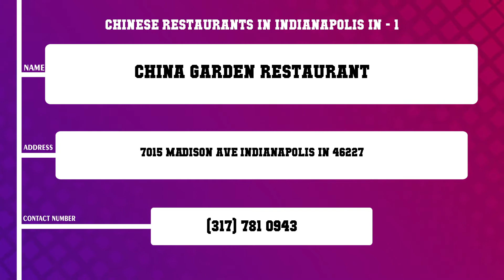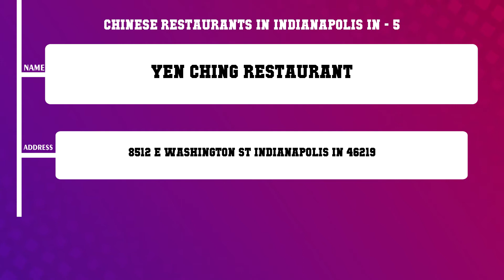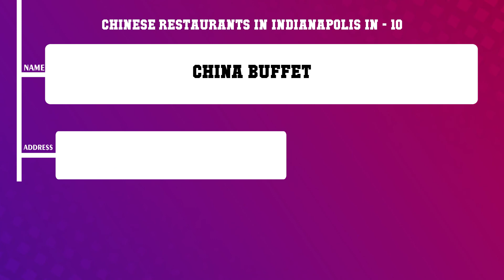Top 10 Chinese Restaurants in Indianapolis, IN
Top 10 Chinese Restaurants in Indianapolis, Most popular Chinese Restaurants in Indianapolis, IN, What are 10 best Chinese Restaurants in Indianapolis City?

List of Business/Service Listed in this Video related to Chinese Restaurants:
China Garden Restaurant
First Wok
First Wok
Egg Roll Number 1
Yen Ching Restaurant
Super China Buffet
China Buffet
Happy Garden
Best Taste Chinese Restaurant
China Buffet

Content of this Video:
10 Most Famous Chinese Restaurants in Indianapolis IN
Best 10 Chinese Restaurants located near Indianapolis
Indianapolis Top Business related to Chinese Restaurants